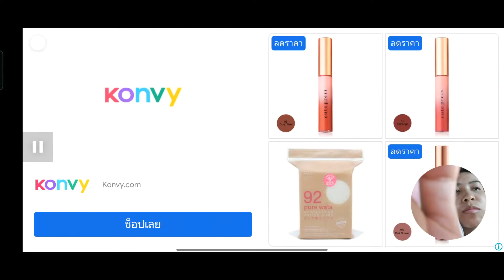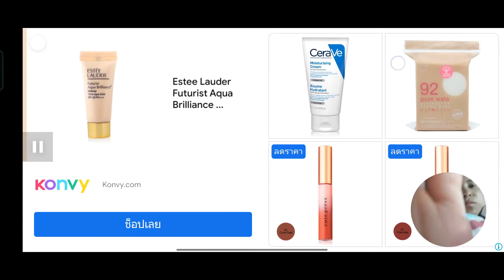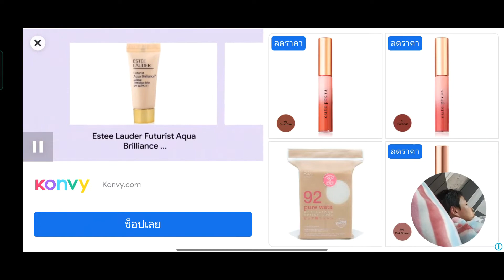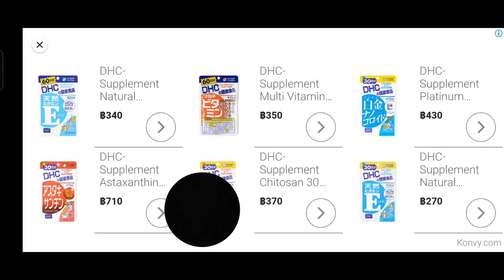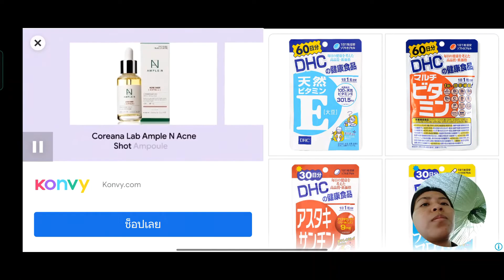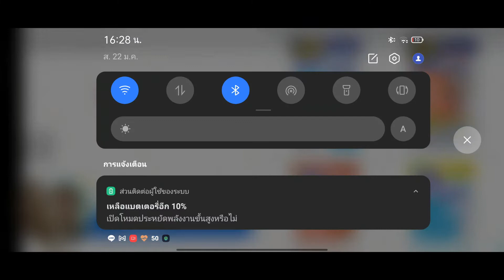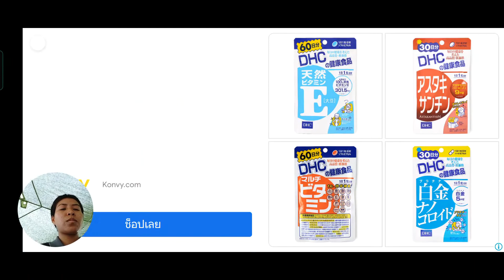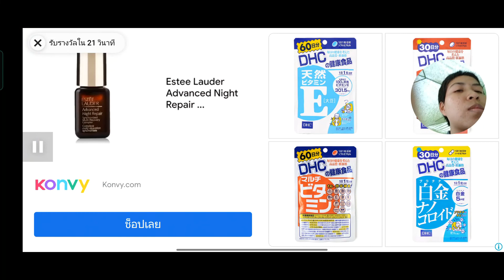Onet game [Lv.261-270] - find clues at the old bridge 🤠🌉🔍